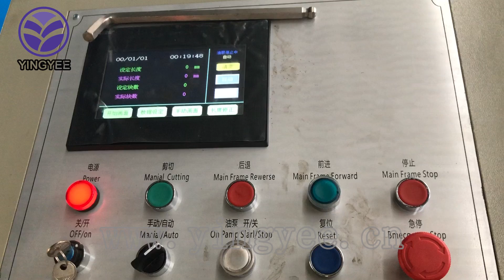30m/min Corrugated roof sheet roll forming machine/Fast Corrugated roof sheet roll forming machine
This is a Corrugated roof sheet roll forming machine.

Jessica
General Manager
YINGYEE MACHINERY AND TECHNOLOGY SERVICE CO., LIMITED
Yingyee Import&export Co.,Ltd